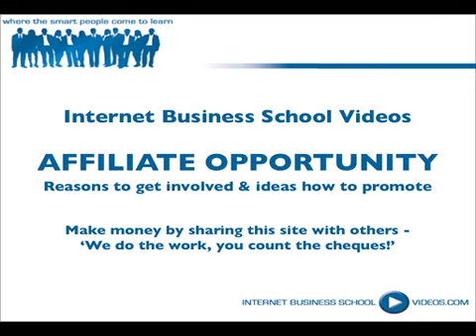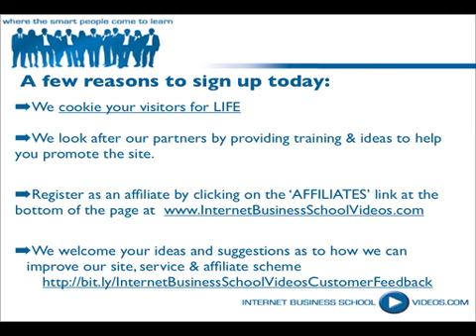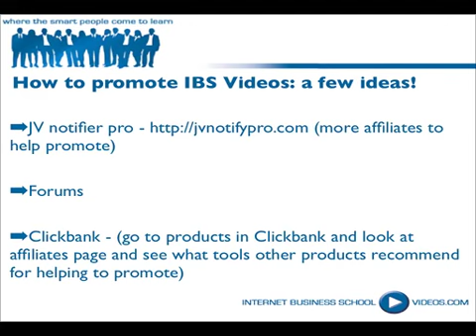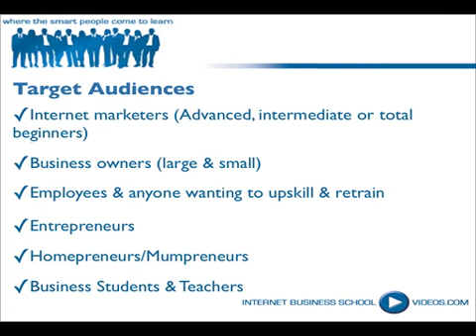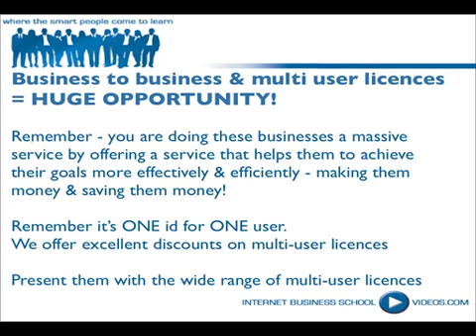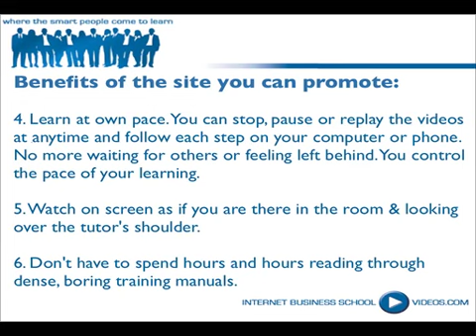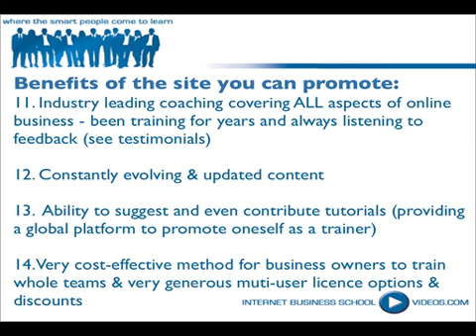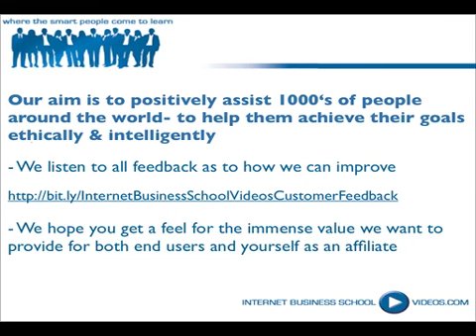Explanation of the Affiliate opportunity for Internet Business School Videos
- Learn about the exciting affiliate opportunity offered by Internet Business School Videos - the 1 stop shop for online learning.
Learn WHAT you want, WHERE you want, WHEN you want. - TOTAL Convenience with 100's of expert tutorials.